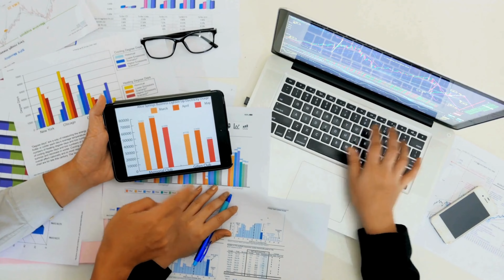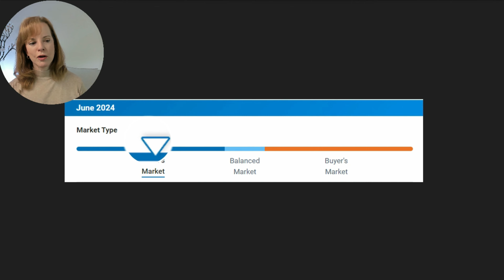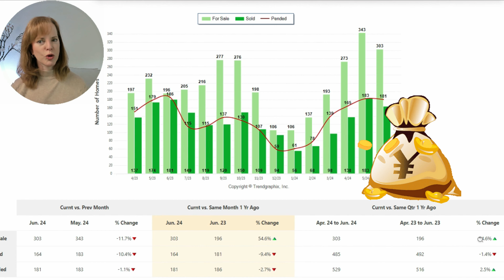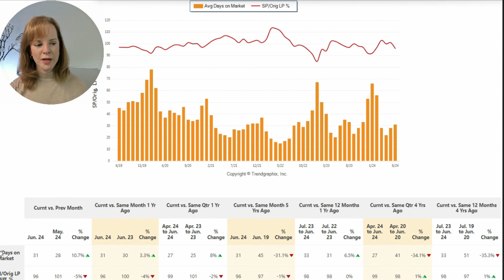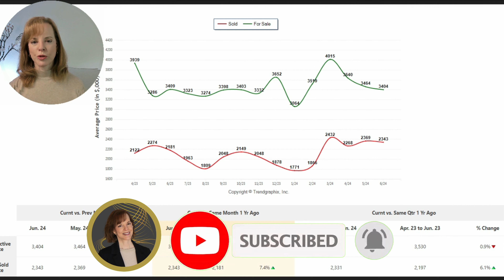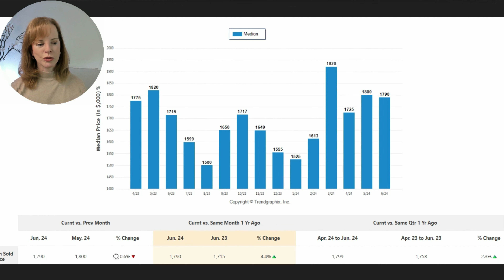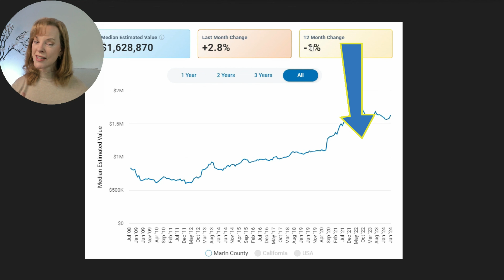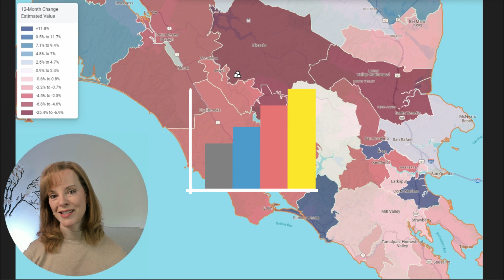Marin Homes For Sale – Single Family Homes Update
ANY links not working?

This video provides an insightful update on single-family homes in Marin County, offering a detailed analysis of home prices, market shifts, and inventory changes. Karrie Hill, an experienced realtor in Marin, guides viewers through the latest market trends and uses advanced tools to deliver comprehensive data on Marin homes for sale.

Key Marin Homes For Sale – SFH Update Video Highlights:
📊 Marin Real Estate Market Trends: Dive into current trends showing the median and average home prices in Marin County, providing viewers with crucial information about the local real estate climate.
🏡 Novato Homes Spotlight: Focus on specific areas like Novato, highlighting significant trends and available properties, enhancing understanding of Novato's contribution to Marin's housing market.
🔍 Home Value Estimator Tool: Karrie introduces a free home value estimator, distinguishing it from less accurate models like Zillow's, offering immediate valuation for Marin homes.
📈 Marin County Price Analysis: Detailed analysis of the median and average home prices in Marin County over recent months, showcasing the dynamic changes in the market.

Karrie Hill, JD, DRE 02160215, California Attorney Turned Realtor
ANY links not working?  for updated links

Smart – Ethical – Driven, The Smarter Way Home
🏠Certified in Real Estate Negotiation
🏠🏠 Guest on KDOW "The Real Estate Report"
🏠🏠🏠Certified Home Marketing Specialist
🏠🏠🏠🏠Relocation & Cash Offers Certified
🏆Karrie's Group did 3.5 Billion in Real Estate transactions in 2023
🏆🏆Graduated top of UC Berkeley Law
🏆🏆🏆Winner of Order of the Coif award

This channel provides the inside scoop on living or moving to Marin County and the little towns and cities within it - like Tiburon, Sausalito, Corte Madera, Ross, Larkspur, Belvedere, Mill Valley, Kentfield, San Rafael, San Anselmo, Fairfax, and Novato.  Come here too for current real estate information and tips for buyers, sellers, and investors of real estate.

Timestamps:
00:00 Introducing Marin single-family home update
00:44 Game-changing Marin home price data
01:23 Karrie Hill introduces innovative tools
02:02 June sales data for homes
02:45 Marin home sales by price
03:27 New sellers vs. buyers market
04:04 Current market status for homes
04:41 Historical data on Marin inventory
05:24 Analyzing five-year inventory trends
05:58 Market weakening indicated by data
06:30 Seasonal adjustments in market data
06:57 Detailed analysis of market stats
07:31 Price per square foot analysis
08:07 Discussing asking vs. sold prices
08:37 Overview of average sold prices
09:12 Five-year price trends examined
09:49 Median sold prices discussed
10:30 Introduction of new median value chart
11:10 Discussing monthly and yearly changes
11:54 Explaining heat map data significance
12:52 Variability in market by location
14:02 Corte Madera area market insights
15:08 Notable price increases in Novato
16:16 Preview of upcoming video content